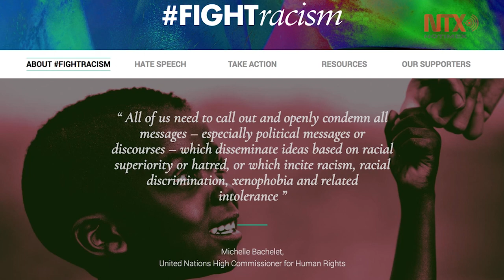Lenny Kravitz promueve la tolerancia y la diversidad junto a la ONU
El músico apoya la campaña FigthRacism con su tema "Here to love"